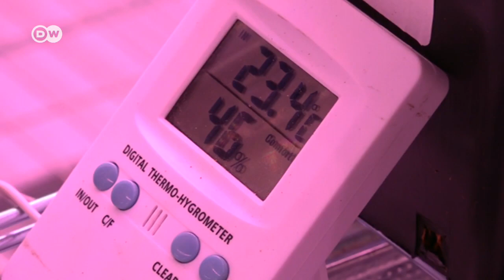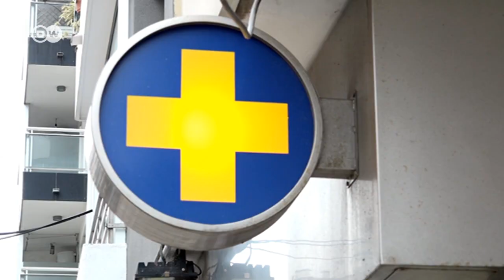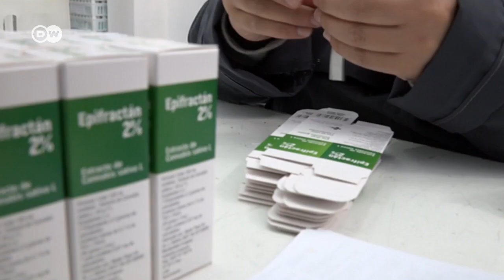Uruguay: el desafío del cannabis medicinal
Uruguay fue el primer país del mundo en regular los tres usos del cannabis: recreativo, industrial y medicinal. Una vez que se implementaron en el país la venta y la producción de marihuana recreativa, ha llegado la hora del cannabis medicinal. Ciudadanos y empresas se asoman esperanzados y curiosos a esta nueva industria por su gran potencial económico y terapéutico.